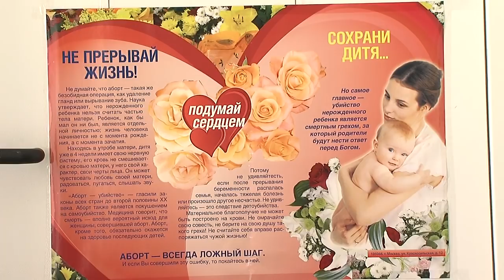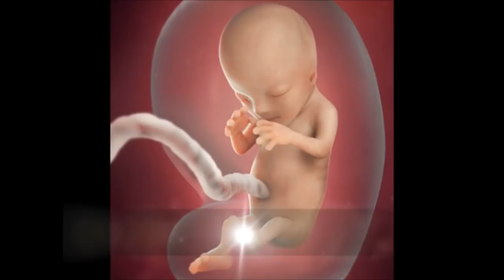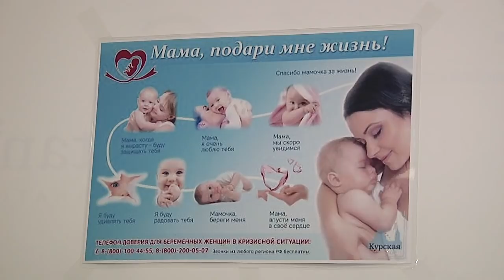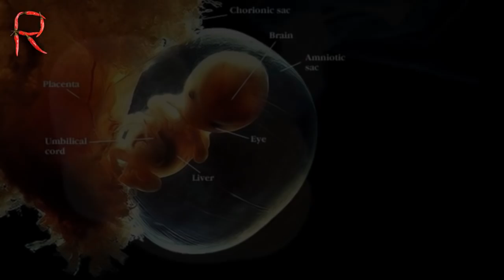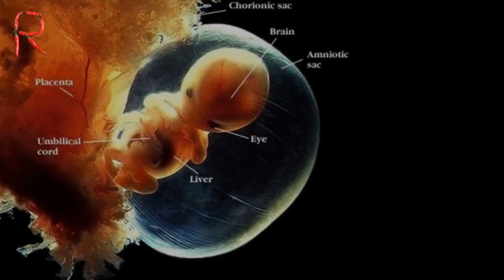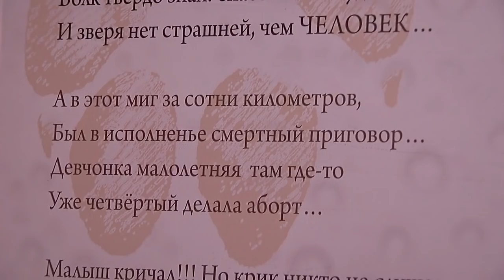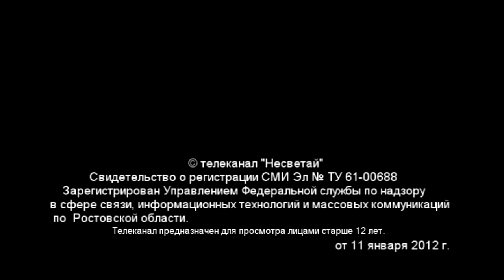Мамочки, не убивайте своих малышей!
Мамочки, не убивайте своих малышей! Новошахтинск